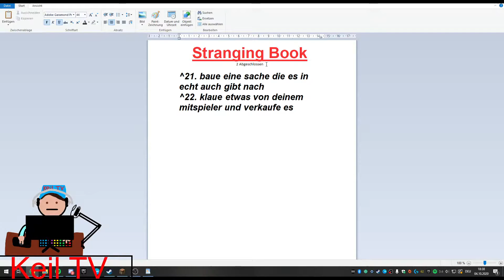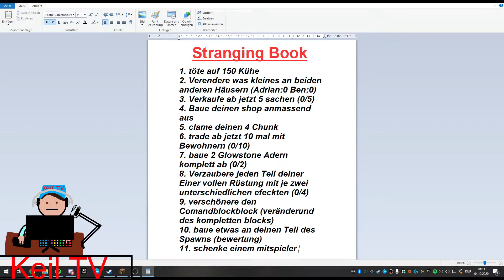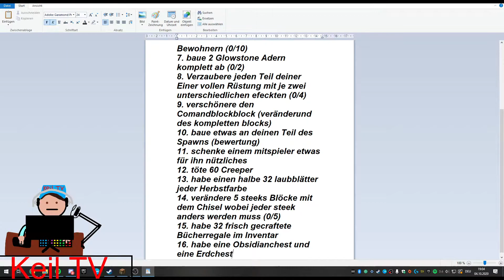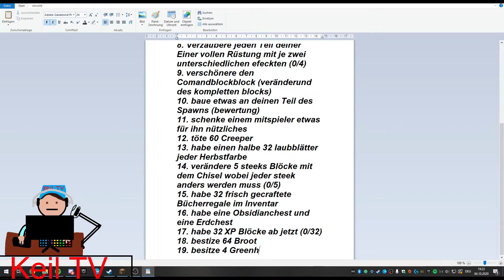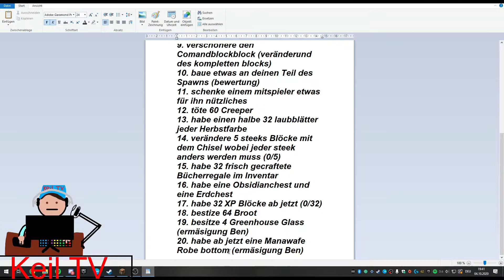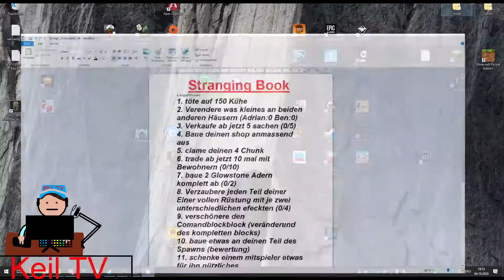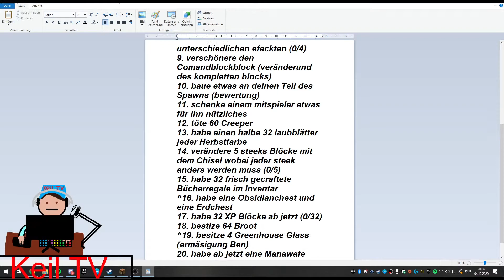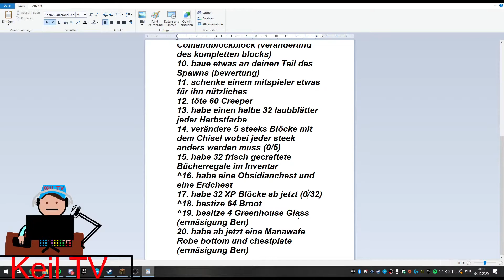Minecraft Strange Stream | #4